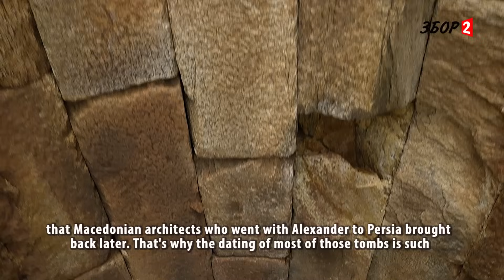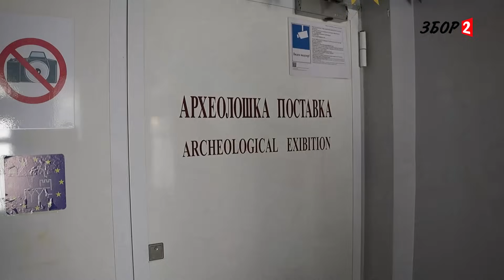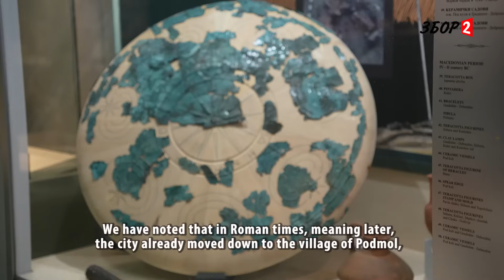Кралската гробница кај Бонче и Подмол, чувар на тајната за изгубениот град Пелагонија